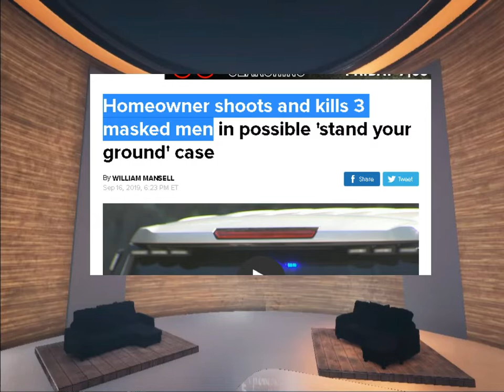Georgia Homeowner shoots and kills 3 masked teens robbery gone wrong